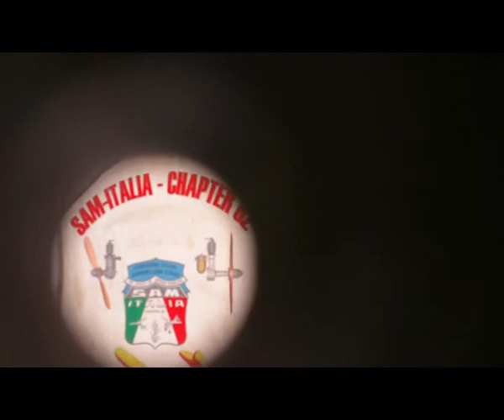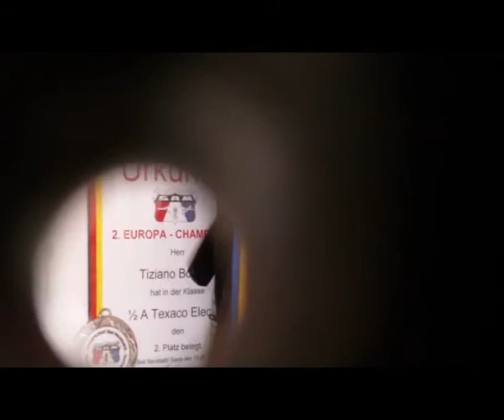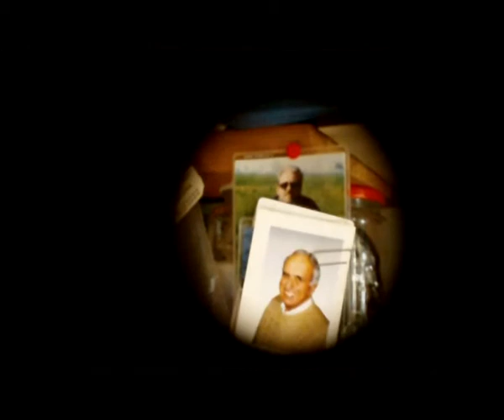L'Alcova di Tiziano. THE LITTLE GOLDEN HOLE OF TIZIANO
IL PICCOLO AMBIENTE DOVE COSTRUISCO E  CONSERVO I MIE MODELLI VOLANTI.